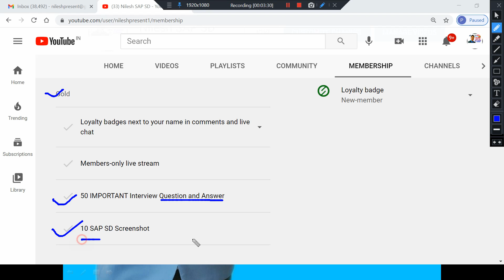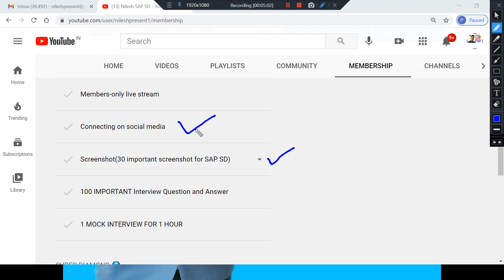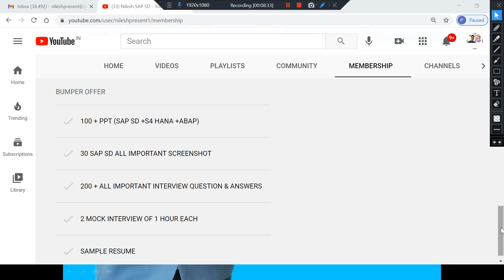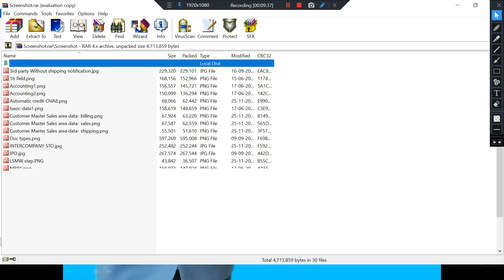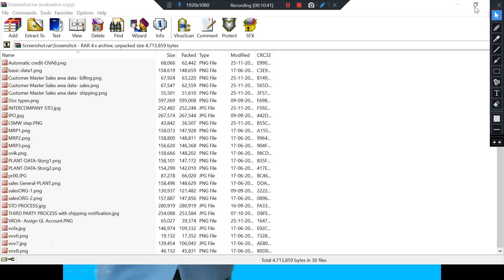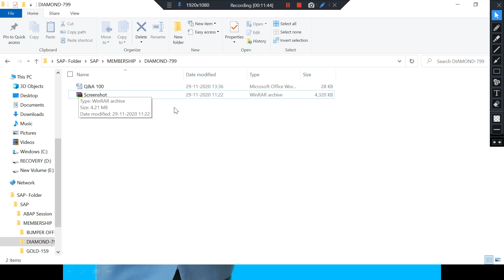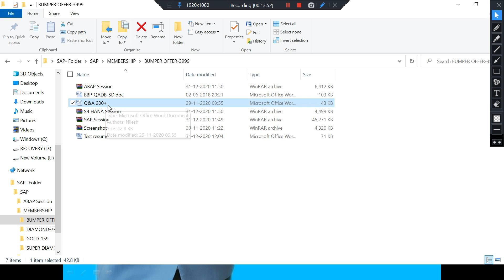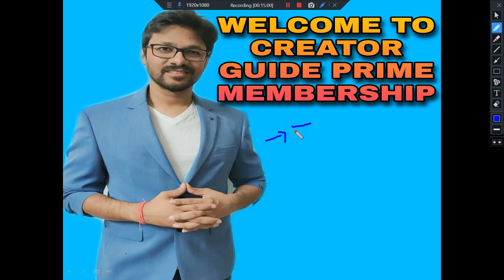2021 NEW YEAR OFFER ✨ 🙂- JOIN MEMBERSHIP & AVAIL EXCITING OFFERS🔥🔥🔥 SAP SD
My videos would be useful for the folks who want to make their career in SAP SD. It would be structured session from scratch. You ll get excellent clarity of thought and the quality ll be given highest priority. Basic of S/4 HANA and ABAP which is required for SAP SD consultant ll also be discussed.